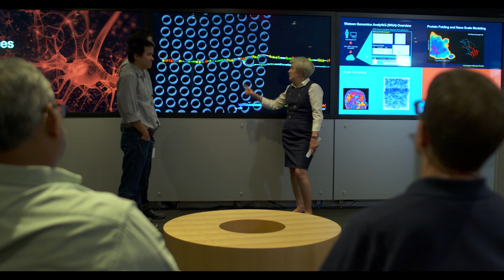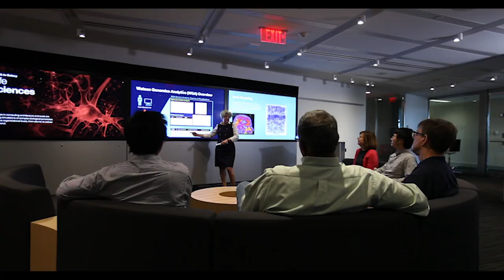AI for Healthcare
At IBM Research, we look at cancer research as an information science problem. Find out how machine learning, natural language processing and other technologies are helping doctors gain new insights and develop more personalized, targeted treatment plans.